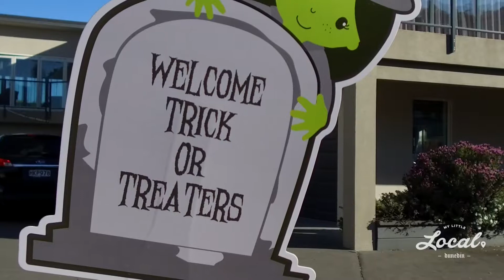Halloween | My Little Local